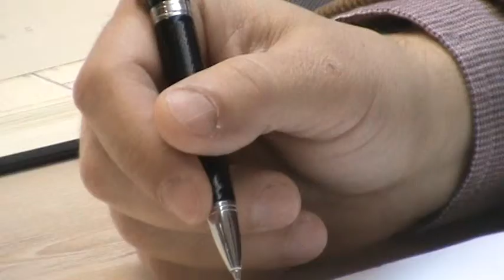Ambasador Svedske posetio Severnobacki upravni okrug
super-info.rs

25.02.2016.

Amabasador Švedske posetio Severnobački upravni okrug

Amabasador Švedske u Srbiji Krister Asp sa saradnicima, posetio je Suboticu u sklopu Međunarodnog projekta između lokalnih samouprava Sandvikena u Kraljevini Švedskoj i Grada Subotice.
Poseta Severnobačkom upravnom okrugu je upriličena povodom rada na projektu podrške preduzetništvu koju sprovode Sandviken i Subotica.